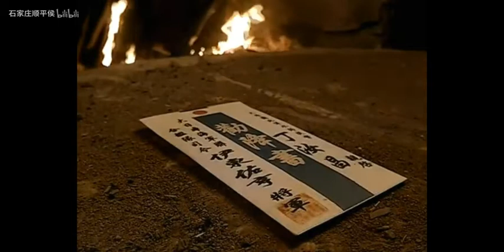Qing Dynasty acient army with sword fight Eight-Nation Alliance with Cannon and flintlock rifle